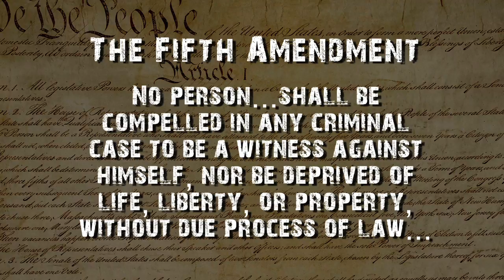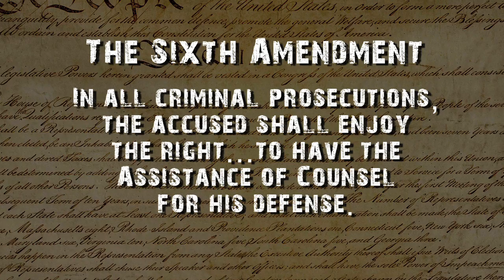10 Rules for Dealing with Police PART 2